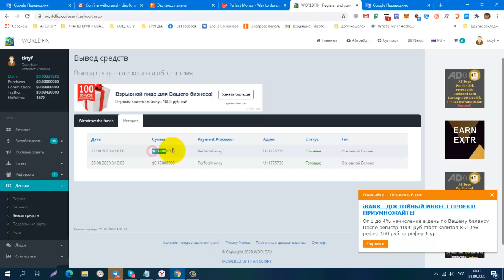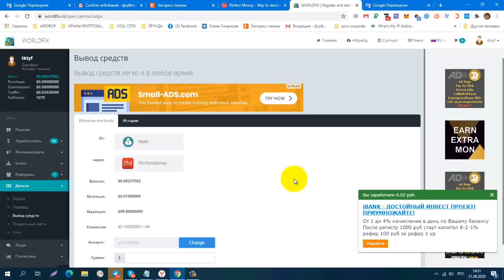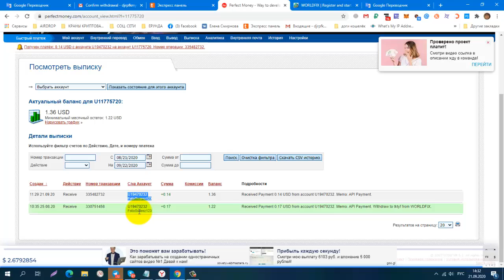Без вложений! Платит!Букс WORLDFIX , Очередная Проверка на Вывод!Платит Инстант!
регистрация
КОШЕЛЁК payeer.
Perfect Money (Перфект Мани).
обменник Magnetic Exchange
регистр.
постепенно будут добавляться новые краны.